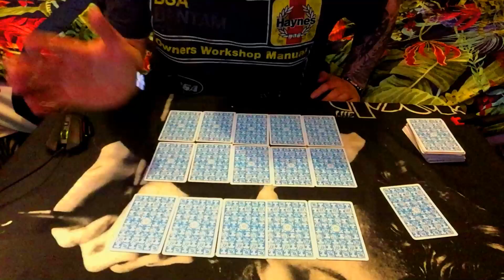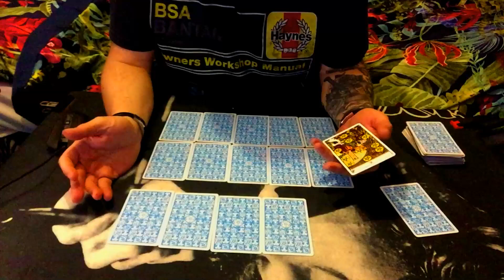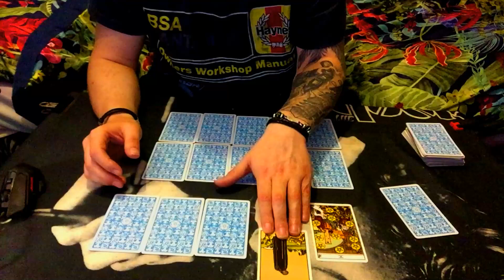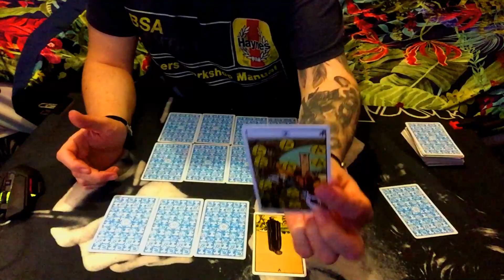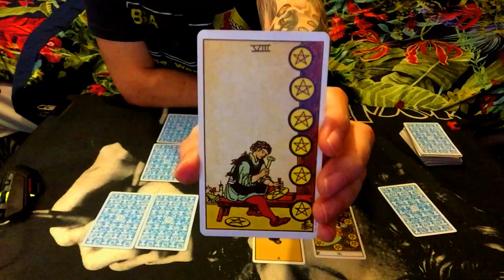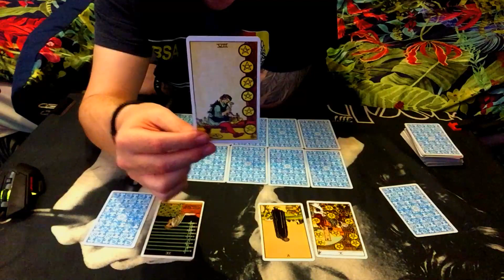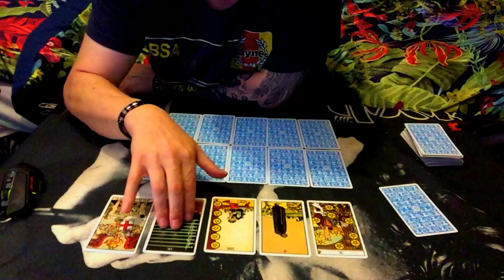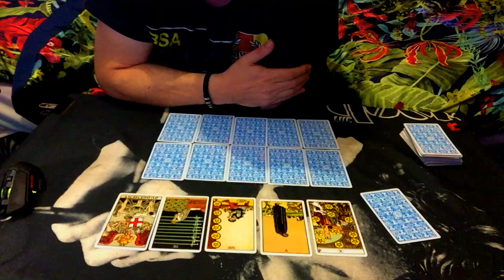TAURUS APRIL 15/30 I GOT MONEY ON MY MIND SO WHAT IS LOVE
VIMEO
(PLEASE NOTE THAT IF YOU GET ANY OF THE VIDEOS ON VIMEO I WILL NOT BE ABLE TO TELL YOU DID SO THANK YOU FOR YOUR PATRONAGE AND ENJOY!)

So Please send me an email for availability/Pricing And all reading info on Skype Audio calls /Video recorded readings all subject to availability of time and i will reply back to you as soon as i can thank you.

2nd House Cusp Sagittarius
3rd House Cusp Capricorn
4th House cusp - Imum Coeli Aquarius
5th House Cusp Pisces
6th House cusp Aries
7th House cusp - Descendant Taurus
8th House cusp Gemini
9th House cusp Cancer
2nd House Cusp Sagittarius
10th House cusp - Midheaven Leo
11th House cusp Virgo
12th House cusp Libra